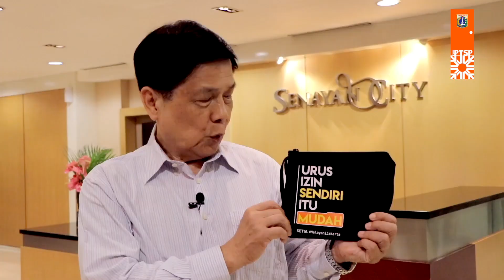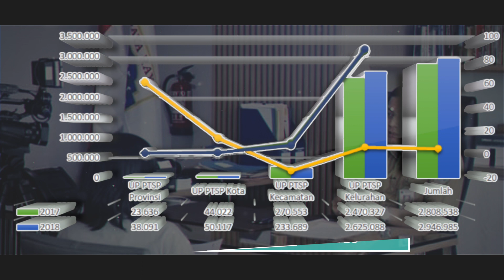Urus izin SENDIRI itu MUDAH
Hello warga Jakarta, Dengan inovasi layanan yang dimiliki DPMPTSP DKI Jakarta akan memudahkan warga Jakarta mengurus perizinan dan non perizinan. Sekarang zamannya urus izin SENDIRI tanpa orang ketiga atau calo. Buat tahu persyaratannya bisa cek pelayanan.jakarta.go.id. Khusus izin SIUP, TDP dan IMB Online ke jakevo.jakarta.go.id atau telepon TANYA PTSP 1500164.
Salam SETIA